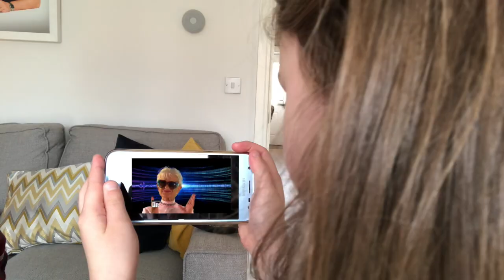Daddy Day Care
So a few days ago I put out a video online singing a little ditty about Coronavirus... it went pretty well so here comes that difficult second album. This is DADDY DAY CARE :-) Enjoy x